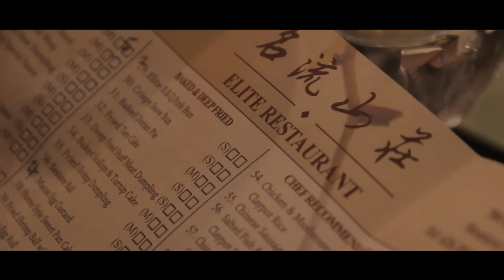Dim Sum in Los Angeles